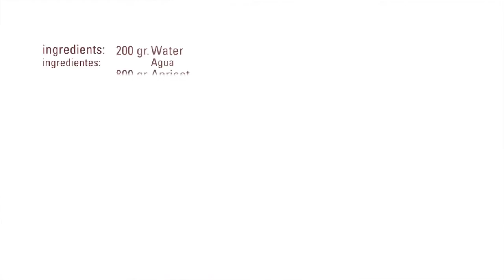Sorbete de Albaricoque · Prosorbet 100 Frío · Texturizantes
Ingredientes:
- 200 g Agua
- 800 g Pulpa de albaricoque
- 100 g ProSorbet 100 frío Sosa
- 170 g Azúcar
- 5 g Ácido neutro Sosa

Mezclar los ingredientes sólidos por una parte y los líquidos de otra.
Juntar los ingredientes y triturar con un Túrmix hasta que la mezcla esté totalmente homogénea.
Dejar reposar en la nevera durante 3 horas.
Volver a mezclar y pasar por la máquina heladora.